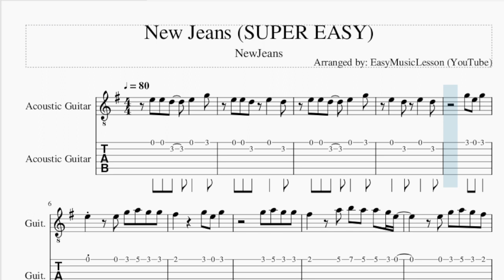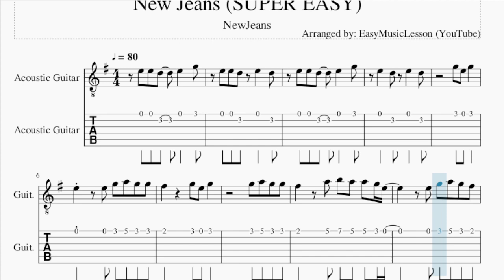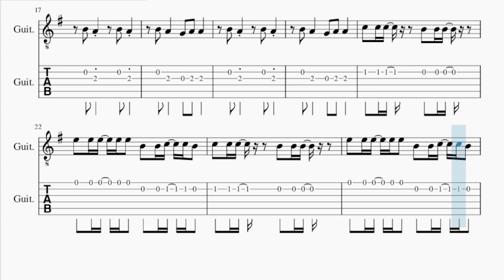SUPER EASY Guitar Tab: How to play New Jeans by NewJeans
Comment and let us know how the videos have helped you. It keeps us going! :)Here is a sheet music/tab video on the song New Jeans (SUPER EASY) by NewJeans on the guitar tab. A guitar tab arrangement which is transposed to notes that are easily played by guitar tab, for the song New Jeans (SUPER EASY) by NewJeans.

EasyMusicLesson2 teaches you to play the your favorite instrument, through well-arranged sheet music so that you too can learn how to play New Jeans (SUPER EASY) by NewJeans on the guitar tab as fast as you can. A guitar tab with backing tracks to help your play the song better.

Chords of Guitar arrangement:
C Maj   B Dom 7   E Min 7   A Maj   C Maj   B Dom 7   E Min 7
A Maj   C Maj   B Dom 7   E Min 7   A Maj   C Maj   B Dom 7
E Min 7   A Maj   C Maj   B Dom 7   E Min 7   A Maj   C Maj
B Dom 7   E Min 7   A Maj   C Maj   B Dom 7   E Min 7   A Maj
B Dom 7   E Min 7   A Maj   C Maj   B Dom 7

Melody notes of Guitar:
E5 E5 D5   E5   G5
E5 E5 D5 E5   D5
E5   E5 G5 A5 G5 G5
F#5     G5 E5 G5
G5 A5 G5 G5
F#5   A5 B5 A5 A5 G5 E5
E5 G5 A5 G5 F#5
E5   E5 G5 E5 G5
E5
E5 E5 E5 E5 E5 B4 B4 C5 C5 B4